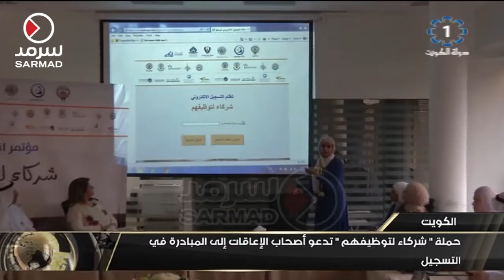حملة "شركاء لتوظيفهم" تدعو أصحاب الإعاقات إلى المبادرة في التسجيل